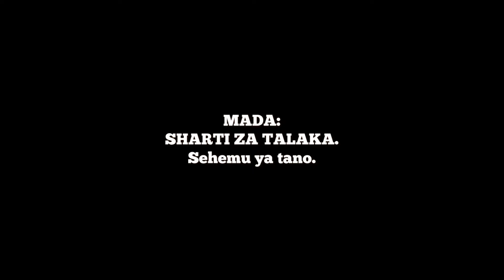TALAKA YA MWEMYE KUNYWA DAWA